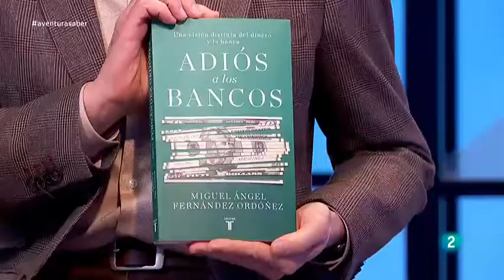Miguel Ángel Fernández Ordóñez - Adiós a los bancos - (CBDC) - Libro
Miguel Ángel Fernández Ordóñez - Adiós a los bancos - (CBDC) - Libro - rtve2 - 1080p.

03/03/2020 - Recomendamos la lectura de "Adiós a los bancos. Una visión distinta del dinero y la banca".

Miguel Ángel Fernández Ordóñez, economista del Estado, exgobernador del Banco de España en una de las etapas más complicadas para el país (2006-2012) y antes secretario de Estado de Economía, presidente del Tribunal de Defensa de la Competencia y de la Comisión Nacional del Sistema Eléctrico, presenta su tercer libro, "Adiós a los bancos", publicado por Taurus.